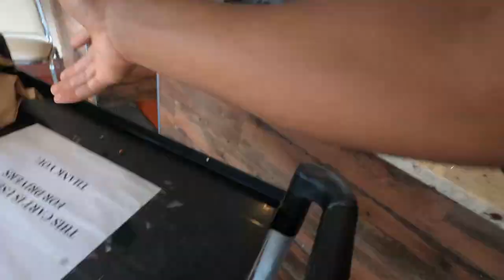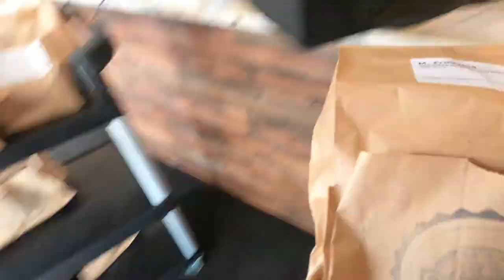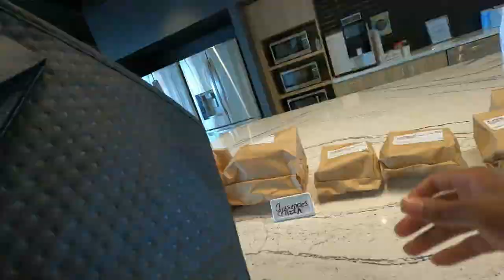This CURRI Order was NOT worth it!! It Took Way TOO LONG!